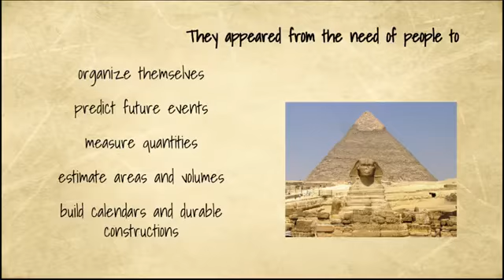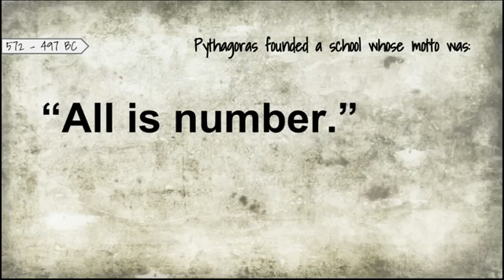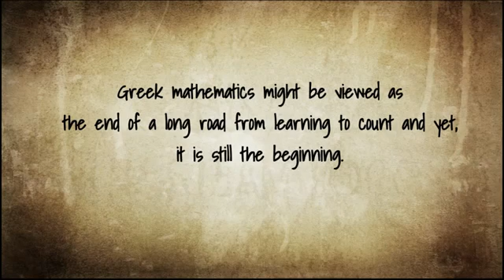Maths and it's origin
Describes about maths and it's origin